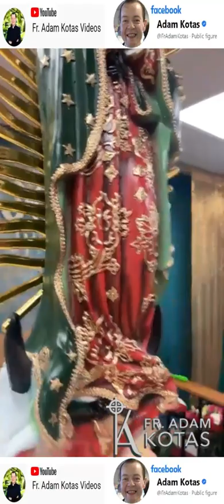Padre Adam Kotas 🔔Buenos días Paloma Blanca🙌Celebrando a la🙏Virgen de Guadalupe✨